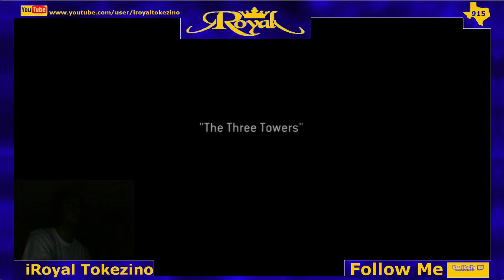Titanfall 7th Match of Campaign